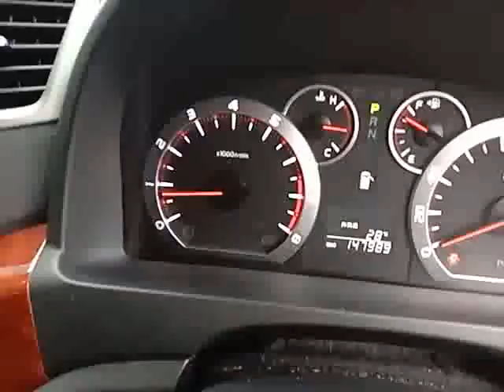TOYOTA, VELLFIRE 2.4 , N/A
Make: TOYOTA
Model: VELLFIRE 2.4
Variant: N/A
Year: 2009 / 14
Transmission: N/A
Reserved Price: RM 0.00